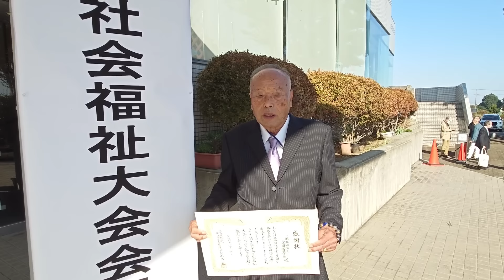復活!!第三夜桜丸&告知